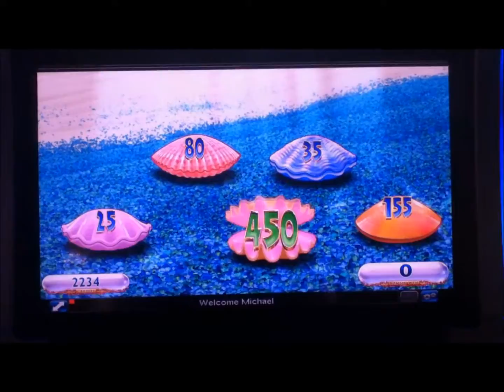GOLD FISH DELUXE Penny Video Slot Machine with RED FISH BONUS Las Vegas Strip Casino